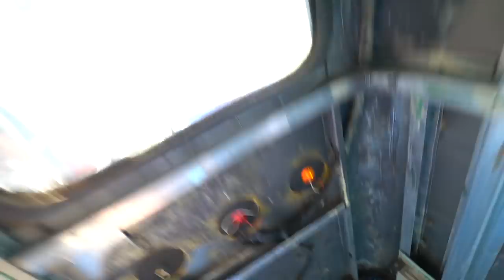CHEAPEST SOUND INSULATION FOR SCHOOL BUS !!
Vlog #451: Michael and I install a product to deaden the sound. I was going to use Grace Ice and Water Shield, but could not find it. I ended up using this Henry's brand and it's ok.

1. TELL OTHER YOUTUBERS TO DO VIDEOS WTH ME !!
2. TELL YOUR FRIENDS
3. WATCH ADS
4. WATCH MY PLAYLISTS ALL DAY AND NIGHT
5. TELL OTHER YOUTUBERS TO DO VIDEOS WTH ME !!
7. COMMENT + LIKE
8.
9. LEAVE MY VIDEOS ON PUBLIC COMPUTERS
10. BUY A MEGAPHONE AND SHOUT OUT MY YOUTUBE CHANNEL
11. EMAIL NEWSPAPER EDITORS ABOUT ME
12. CALL YOUR LOCAL TV NEWS STATIONS
13. IF YOUR NAME IS ELLEN, HAVE ME ON YOUR SHOW
14. OPRAH, LETS TALK
15.